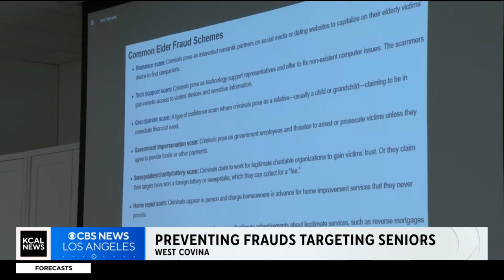FBI fraud investigators met with seniors in San Gabriel Valley to warn of senior fraud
Agents discussed common fraud schemes targeting seniors that involve mobile devices using email, texts, and phone calls.